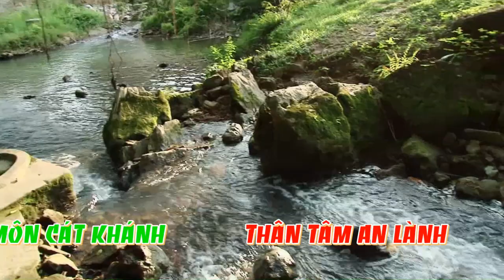Hát Văn Hầu Đồng Giá Cô Chín/ TĐ: Ngô Đình Phúc /Video Hầu Đồng Mới Nhất